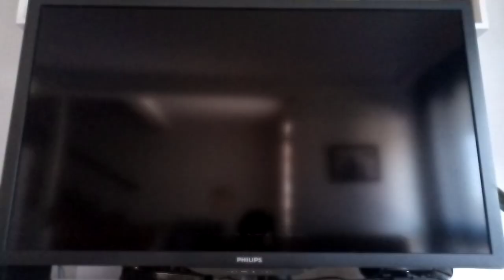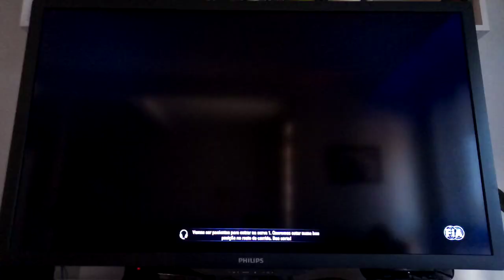Dominando Silverstone (Clássico 2018 ep.8)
Após um ótimo resultado na Áustria, o grande prêmio da Grã-Bretanha vem com boas expectativas. Está na hora de correr em Silverstone!